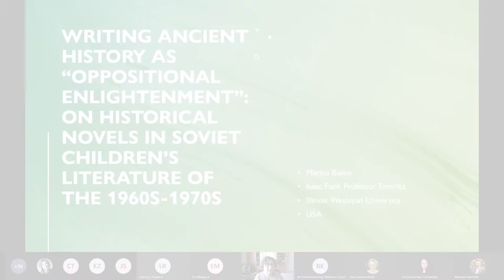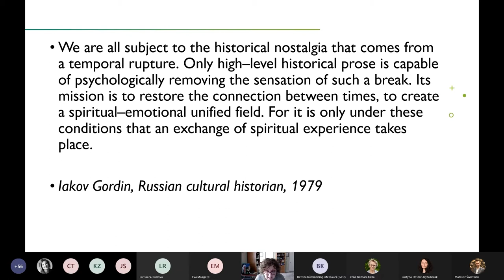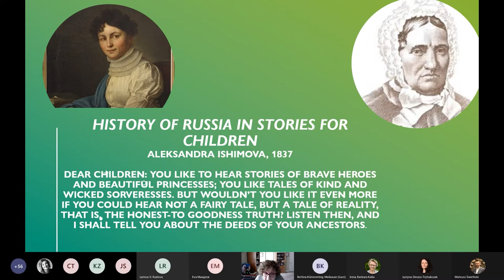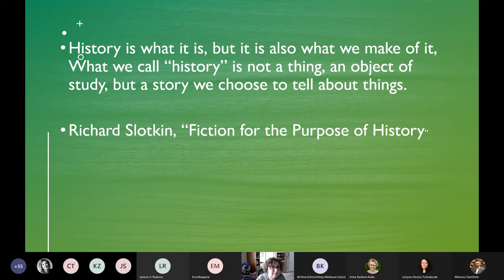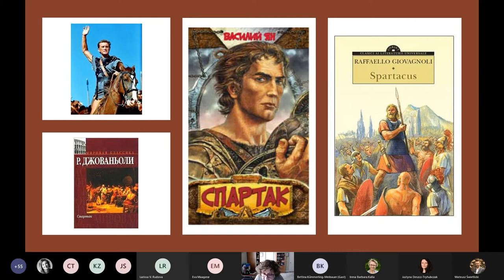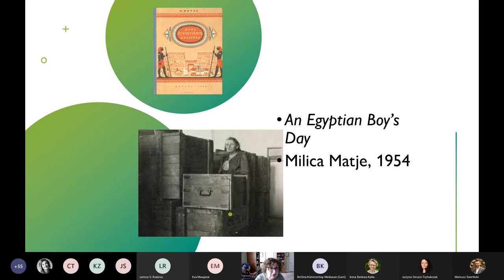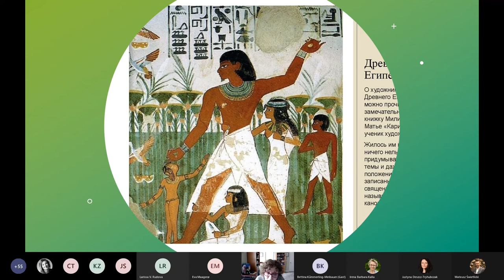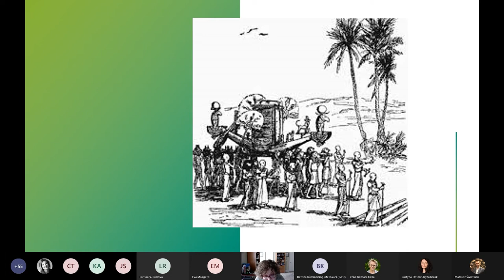Prof. Marina Balina (Illinois Wesleyan University, USA)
The first lecture in the “International Voices in Children's Literature Studies” series held on March 10, 2020. Moderated by Dr. Mateusz Świetlicki

Writing Ancient History as 'Oppositional Enlightenment': On Historical Novels in Soviet Children’s Literature of the 1960s -1970s

Marina Balina is Isaac Funk Professor and Professor
of Russian Studies Emerita at Illinois Wesleyan University.
 The focus of her scholarship is on historical and theoretical
 aspects of twentieth-century Russian children’s literature.
 She is editor or co-editor of eleven volumes, most recently
 on Hans Christian Andersen and Russia, University Press
of Southern Denmark, 2020. Her collective monograph
(with Serguei Oushakine) entitled "The Pedagogy of Images:
 Teaching Communism to Children" is coming out in the spring
of 2021 from the University of Toronto Press.